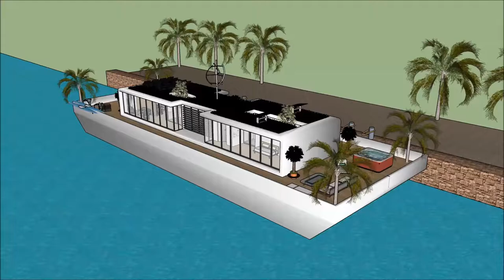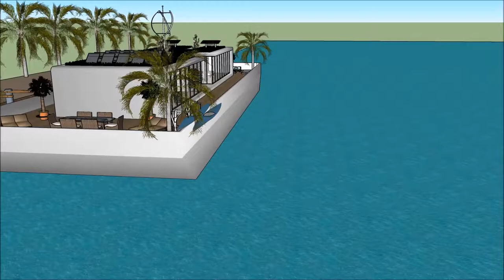Sketchup haus bauen luxus leben sketchup haus zeichnen luxus designer Waasserhaus immobilie malaga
The floating house villa houseboatzania launching an innovative high-end luxury yacht floating house villa mansion home design potentially as a display of exhibition of the Sketchup haus bauen   luxus leben sketchup haus zeichnen luxus designer Waasserhaus immobilie malaga.

The collection of the Floating house villa houseboatzania concept of Sketchup haus bauen   luxus leben sketchup haus zeichnen luxus designer Waasserhaus immobilie malaga consists of high luxury and architectural art pieces in minimalism combined with living on the waterfront of the harbour.

The floating house villa mansion yacht design has the basis to sustain living with high standards and contemporary structural design - Sketchup haus bauen   luxus leben sketchup haus zeichnen luxus designer Waasserhaus immobilie malaga with numerous of prospects for excessive living and
celebrating the desire of life worldwide: